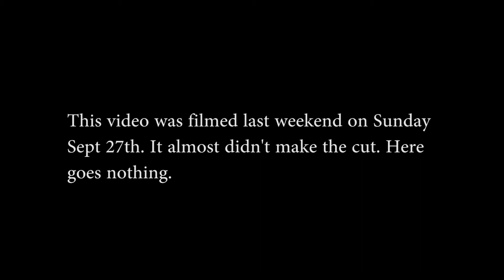Bug Problems,To Start Your Vegetable Garden Early or Not ?